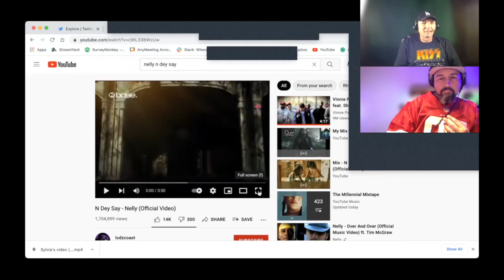Rock Fan Reacts To Nelly - N Dey Say